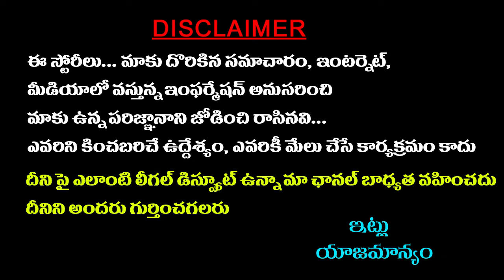అనీల్ కుమార్ రెడ్డి అనే వ్యక్తి స్వచ్ఛ సంకల్పంని సొమ్ము సంకల్పంగా మార్చాడు || Sreeni News